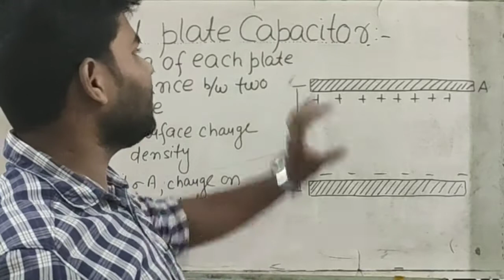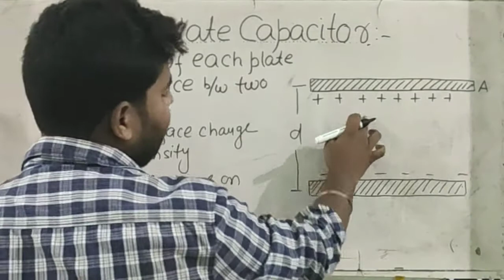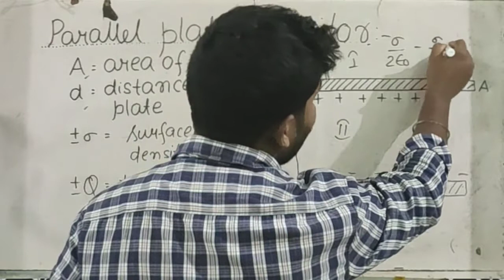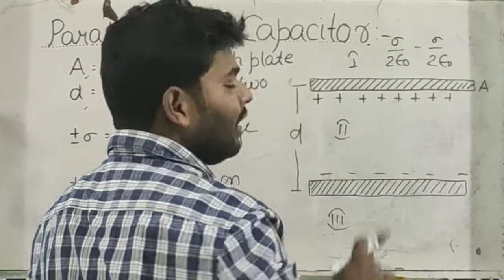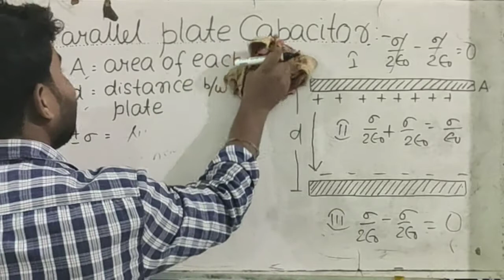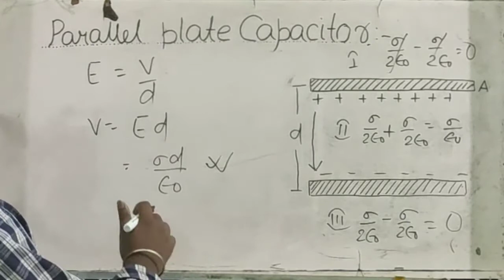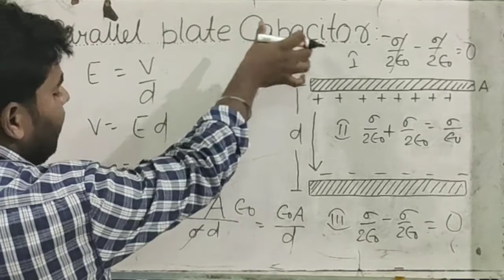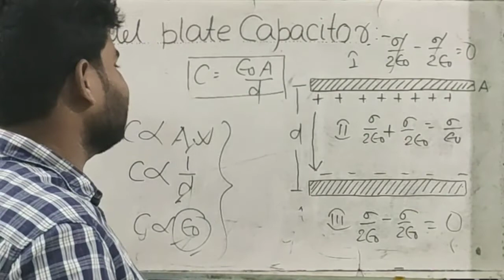Parallel plate capacitor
By Abhijeet kr